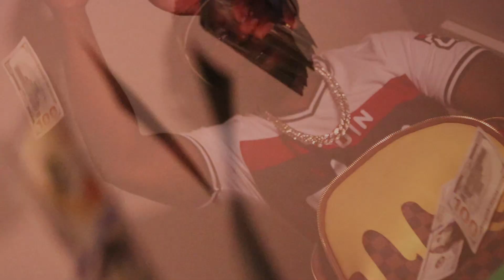SlumStars Short Film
Gilly & Benjii Baby in association with Pretty Average